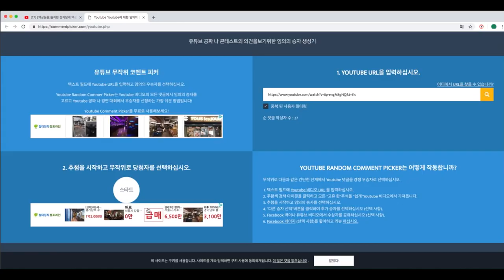[액상놈들]당첨자 추첨 - 콜라맨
★☆-PENTAGON PRODUCTS-☆★
                펜타곤 제품 문의